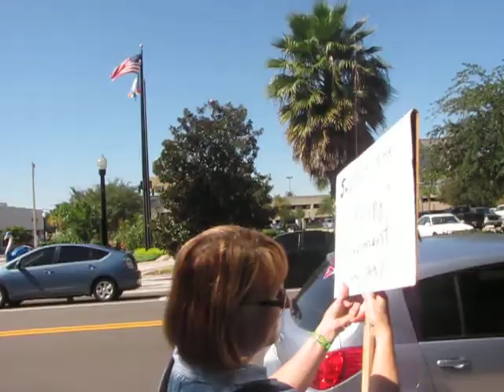Occupy Lakeland Kentucky Ave.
Who got bailed out? Soleyndra's on 1st. Obama's pitchin' ...